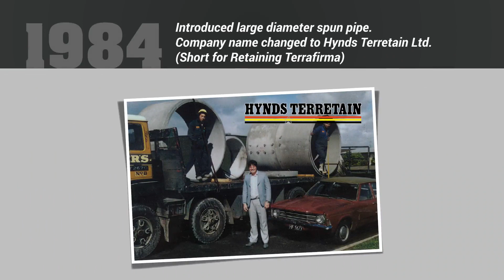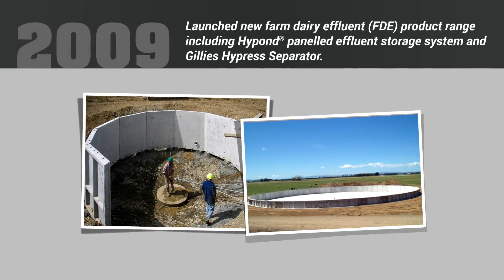Hynds - Our History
Hynds Pipe Systems